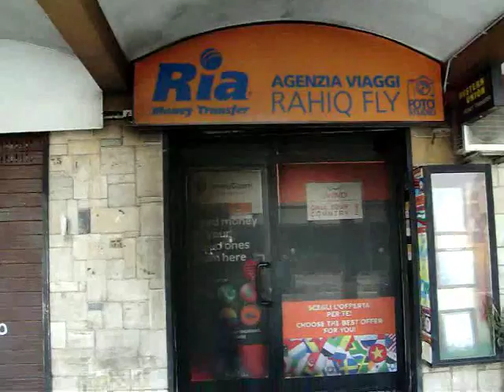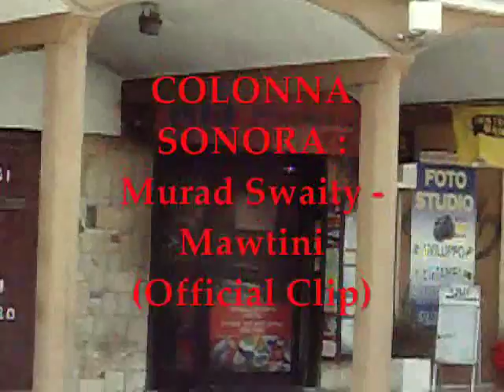QUARTO INCENDIO DI NEGOZI STRANIERI A LAVINIO/ANZIO (ROMA)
Nella notte del 22 marzo 2017,uno dei negozi gestiti da un cittadino di origine pakistana che si chiama kalid (sito in via di Valle Schioia 57,a Lavinio Stazione),è stato incendiato con del materiale liquido infiammabile ! Ritorsione ? Razzismo ? Estorsione o Racket ? Occorre precisare che dall'estate 2016 ad oggi a Lavinio ci sono stati già quattro incendi intimidatori di stampo mafioso/intimidatorio gravi e lo stesso Kalid è tra queli che in questo periodo temporale ne ha già subiti due. Lavinio inoltre è il piccolo paesino (una volta semplice paesino dormitorio di lavoranti di Roma).Oggi è un agglomerato misto di cittadini di varie etnie...in particolare indiani,arabi,pakistani,romeni,egiziani,tunisini e per ultimo cinesi. Comunque alla fine è una frazione del comune di Anzio. Anzio un comune che da tempo si cerca di sciogliere per infiltrazioni di Ndrangheta...ma che si continua a mantenere attivo ed in vita con consiglieri ed assessori compromessi che nessuno ha i coraggio di rimuovere...anche se al parlamento ed al senato varie commissioni di vari partiti ne chiedano da tempo lo sciogliemento...senza ottenerne risposta,a differenza del comune di Nettuno ed Ardea che vengono sciolti all'istante,quando ne viene richiesto lo scioglimento.Purtroppo ad Anzio ciò è più complicato...perchè i capi della Ndrangheta del litorale sud di Roma stanno tutti ad Anzio. Anzio è l'unico comunale laziale che sia riuscito in questi anni a piazzare dei comandanti dei vigili urbani contemporaneamente nello stesso periodo in vari comuni della provincia di roma prima (Anzio,Nettuno,Genzano,Ardea) avendo contemporaneamente anche un comandante dell'ufficio dei vigili urbani del Tribunale di Velletri. Poi c'è anche stato anche il grande salto di qualità,quando il capo impiegato dell'uffiocio demanio del comune di Anzio,dopo essere stato investito dell'ordine di comandante dei vigli urbani di Ardea,dopo poco tempo è stato proiettato con un missile supersonico a dirigere...sempre come comandante dei vigili urbani...i vigili di Latina ! Praticamente nei comuni del litorale sud di Roma nei vari comandi dei vigili urbani,ci sono solo dei C. ni,nessuno dei loro comuni riesce a dirigerli. i più bravi sono solo quelli di Anzio (paese di esportazione di comandanti di vigli urbani)...comunque anche ad Anzio ci sono dei limiti...quando non si sa a chi affidare il comando dei vigili di Anzio,ci si adatta prendendoli tra i pregiudicati ex vigili di Ravenna ! Per finire,per chi non conosce Lavinio,dovete sapere,che
ormai questo paesetto,lo chiamano tutti INDIALAND e non più Lavinio.

video realizzato da : Longo Pasquale
COLONNA SONORA : Murad Swaity - Mawtini (Official Clip)